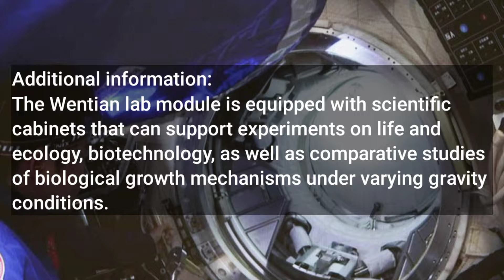China's Shenzhou-14 crew enters the Wentian lab module after docking on the Tiangong space station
The Shenzhou-14 crew Known as the Chinese astronauts Chen Dong, Liu Yang, and Cai Xuzhe made their way into the Wentian lab module shortly after it docked with the Tiangong space station on July 25, 2022 and the Shenzhou-14 crew entered inside the Wentian Laboratory Module at 02:03 UTC (10:03 China Standard Time).

The Wentian Laboratory Module successfully docked to the front docking port of the Tianhe Core Module, the first and main component of the China Space Station on July 24, 2022 at 19:13 UTC (July 25, at 03:13 China Standard Time).

Credit: Space Sci Network | footage courtesy: China Central Television (CCTV)

Editor: Azriel Robiso
Information Writter: William Steigerwarld
Researcher: James Borromea
Subtitle by: Smith Cabrera